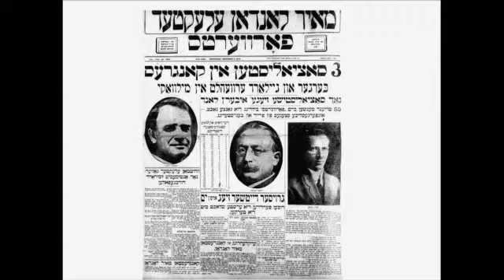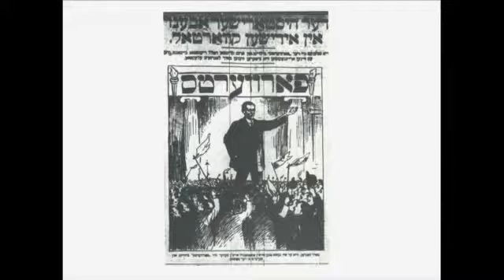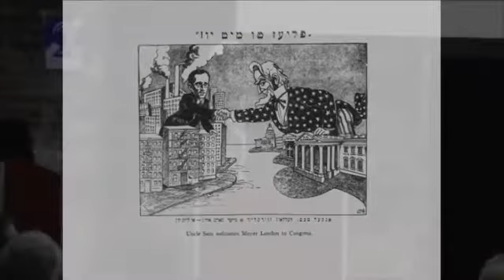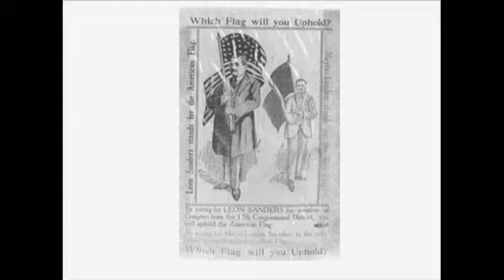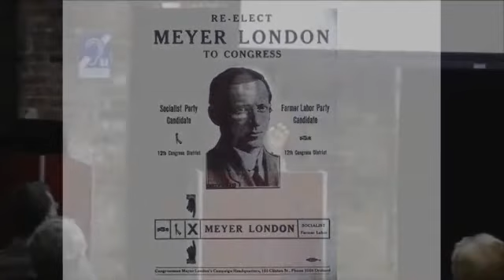Roots of NY Socialism: Meyer London - Tenement Talk from October, 2014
Legendary politician Meyer London was celebrated on the Lower East Side when he was elected the second Socialist Congressman in 1914. Biographer Gordon Goldberg, historian Daniel Soyer and Rosalyn Baxandall, who is London's grand-niece as well as a professor of American studies, discuss London's impact and influence. Rabbi Andy Bachman moderated a conversation on the state of New York and Jewish progressive politics today.